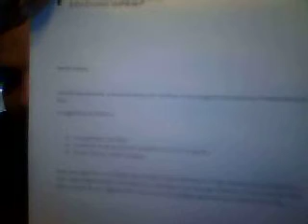Rocco Luigi Bosco-Video presentazione prossima uscita nuovo libro di poesie